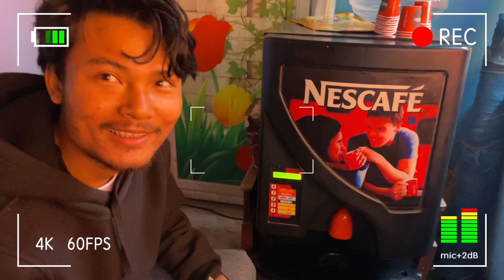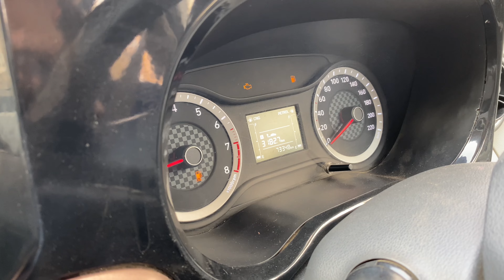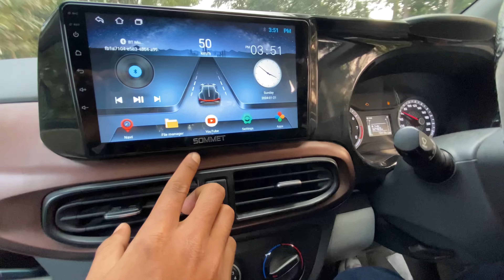We performed at our Friend’s Wedding/@fmbruofficial6511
Here do support Dampika and nelson